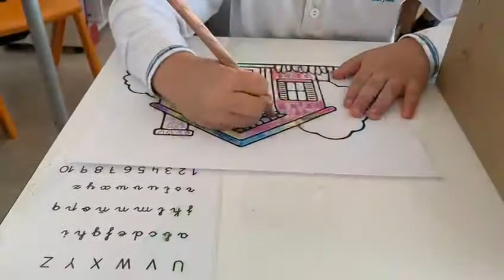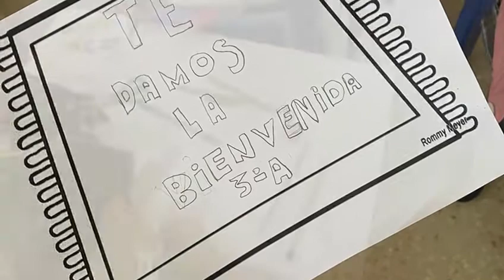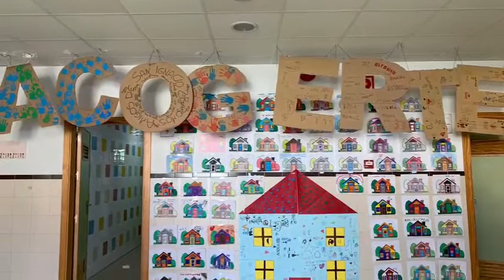Convivencias AcogerTE Primaria San José (Málaga)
Acogerte, un fuego que enciende otros fuegos, es el lema de este año @ldefsj que trabajamos en las convivencias de Primaria para irnos de puente y con la canción de @siempreasioficial "Bienvenido a tu casa" Feliz puente de Todos los Santos